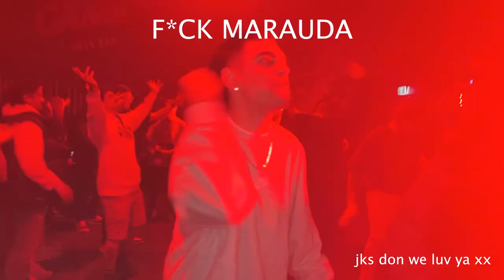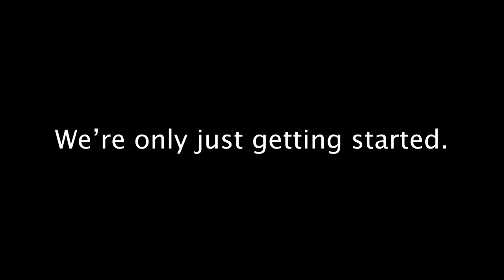BETTER THAN DAVID DOBRIK (VLOG 7) | The Being Human Show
SIT BACK, CRACK A SINGLE FIN & ENJOY!!!

If you're not feeling good or you feel alone, reach out! Always check on your mates.